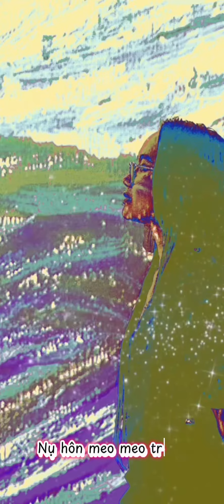New Project Album CD Online | SA HUỲNH HÁT NGUYỄN DUY HÙNG 2024Track 1: CON MÈO NHỎ NHÀ EM🥰🇻🇳💯👍😹😻😿